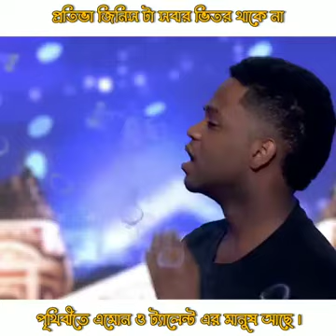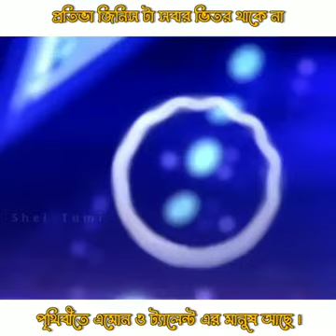14 July 2022